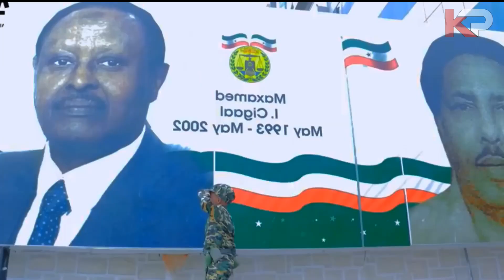HAPPY 18MAY 2023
waxad kuu duupi doona mallintaada